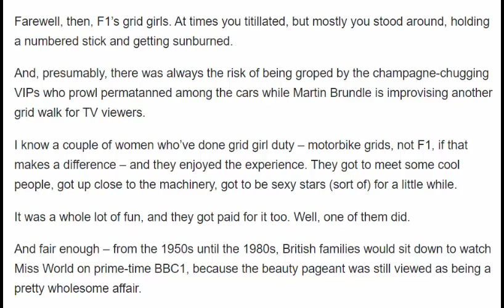Formula One F1 chooses Graham Hill over Benny Hill by dropping grid girls